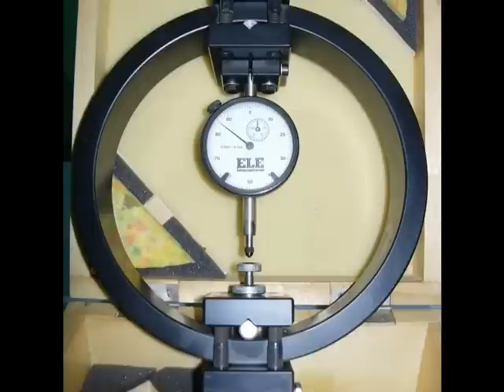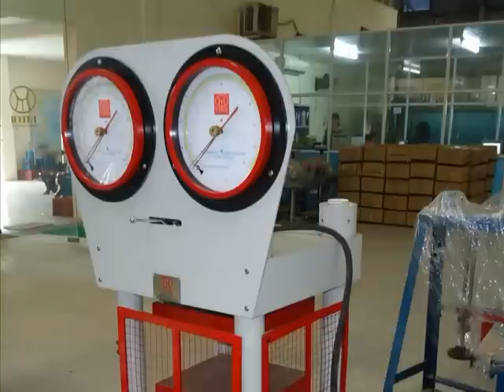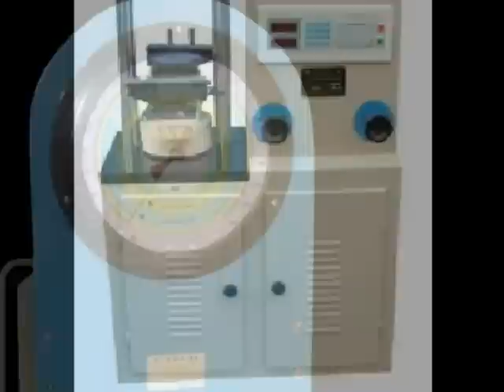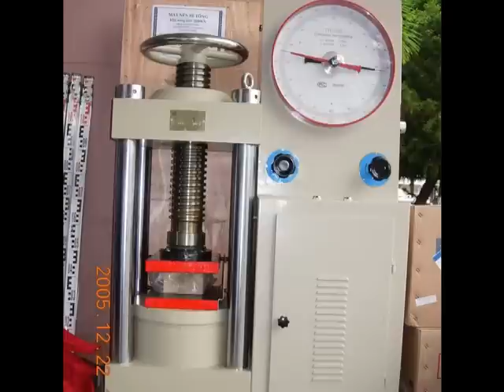Bàn rung mẫu bê tông.wmv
"Bàn rung mẫu bê tông 600x900 - T.TECH
Phù hợp với TCVN, ASTM, AASHTO"
"Bàn rung mẫu bê tông 800x800 - TQ
Bàn rung mẫu BT 1000x1000, chuẩn ASTM

T-TECH chuyên sản xuất và cung cấp thiết  bị thí nghiệm vật liệu Xây dựng, kiểm định chất lượng công trình, tư vấn thành lập phòng thí nghiệm.
NGUYỄN CÔNG PHONG - CÁN BỘ KINH DOANH
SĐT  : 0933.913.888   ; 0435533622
YM   : phong43a2
Địa chỉ: Tầng 24, tòa nhà Vinaconex 9, đường Phạm Hùng, Từ Liêm, Hà Nội.
Chúng tôi rất hân hạnh được hợp tác và mang lại sự hài lòng cho quý khách!